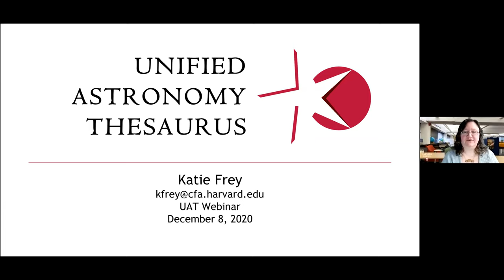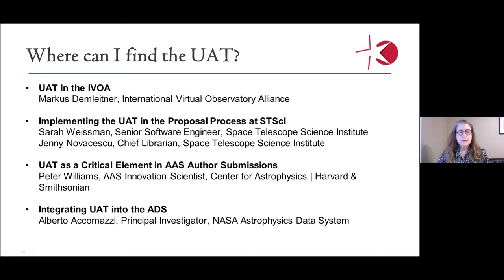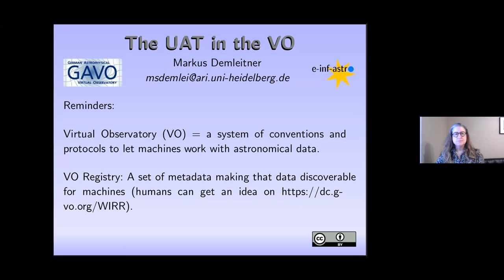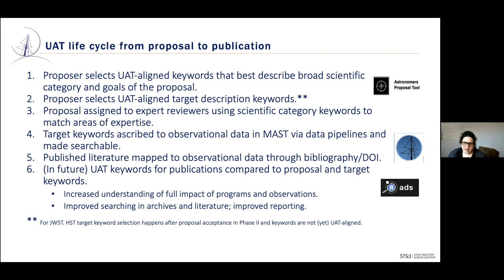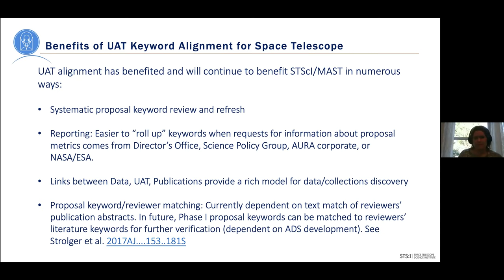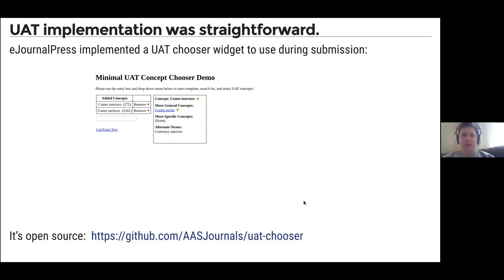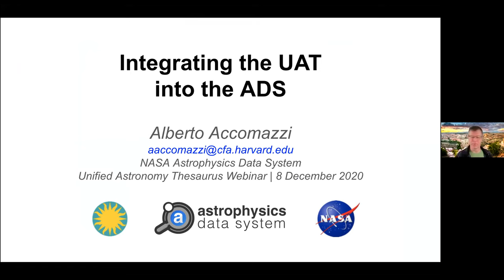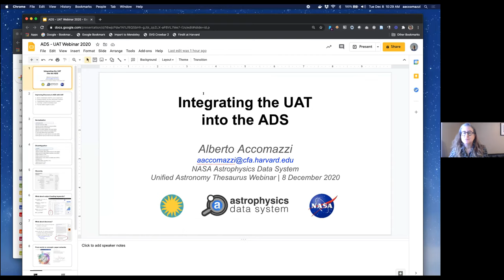Unified Astronomy Thesaurus webinar – December 8, 2020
A 90-minute informational Zoom webinar on the Unified Astronomy Thesaurus (UAT) was held on Tuesday, December 8, at 9:00am EST. We hope to extend UAT adoption in the community, so feel free to reach out to us with your questions and feedback.